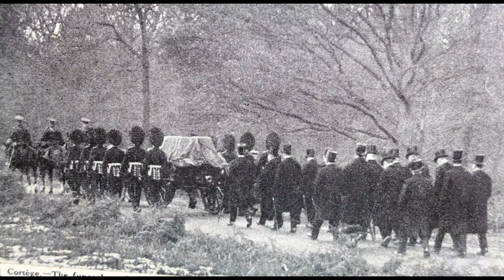Dead March in "Saul" (Handel): Band of the Grenadier Guards 1936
Columbia DX761 (CAX7881). Recorded 12th November 1936. Band of the Grenadier Guards, conducted by Major George Miller.
This record has pride of place in my collection, I must admit a peculiar penchant for funeral marches. The majesty of the playing here is very moving, especially with the full percussion.
I recommend playing this recording as loud as you can stand it in order to witness the full effect...